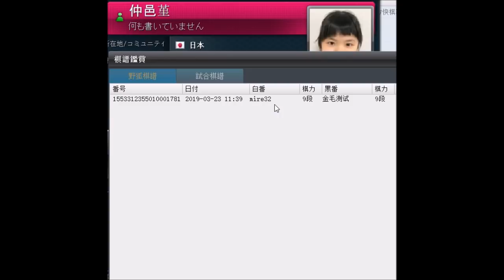【囲碁】仲邑菫さんvs金毛【最年少プロ】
今回は野狐囲碁の囲碁AI金毛と、最年少プロの仲邑菫さんの対局の棋譜から、ヨセ勝負で善戦した碁を解説したいと思います。